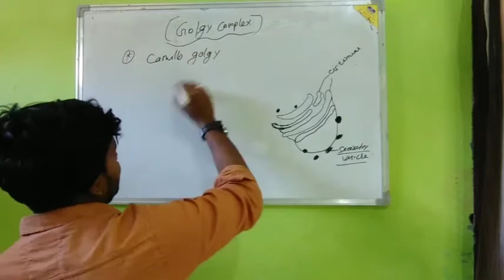discovery of Golgi complex || biology || by Nitin Kashyap || video